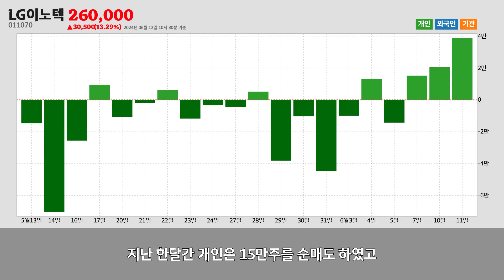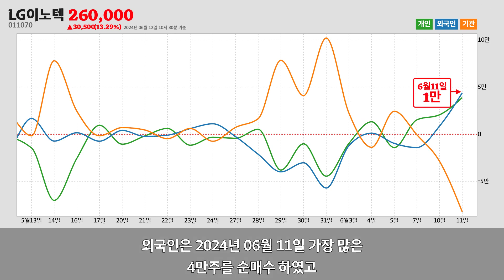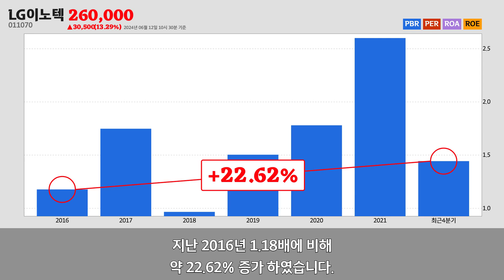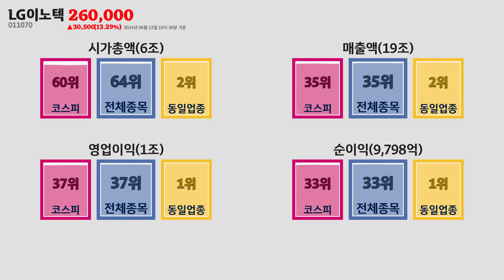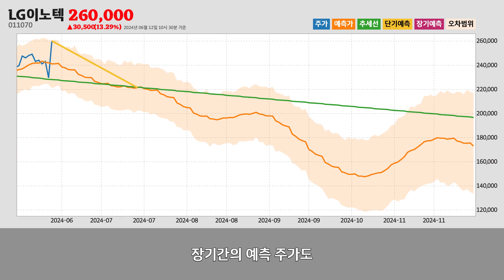LG이노텍주가분석(011070) 2024년 06월 12일기준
LG이노텍은 서울특별시 강서구에 위치한
LG이노텍은 2024년 06월 12일 오전 10시 30분 현재